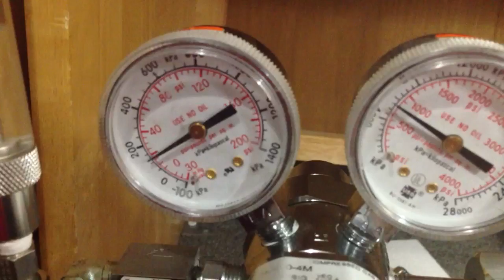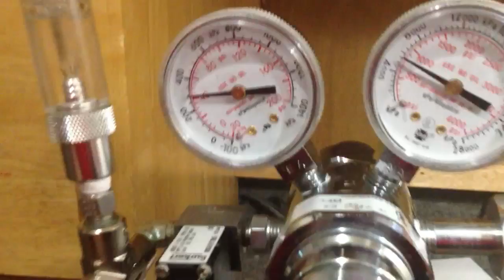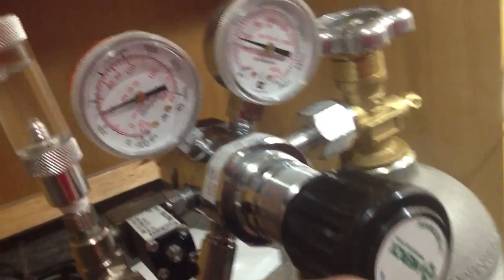Victor HPT 500 dual regulator with Parker hanfinn H2A needle